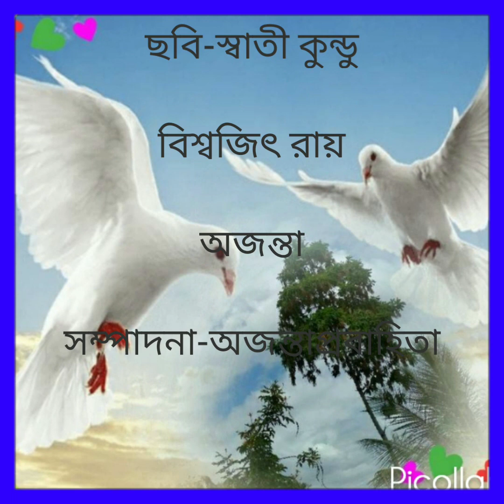মেঘবালিকা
কবি জয় গোস্বামীর কবিতা মেঘবালিকা!
স্বাতীর নিপুণ ভাবে বলায় শব্দ গুলো প্রাণ পেয়েছে!
আমরা আমাদের মত সাজিয়ে নিয়েছি!